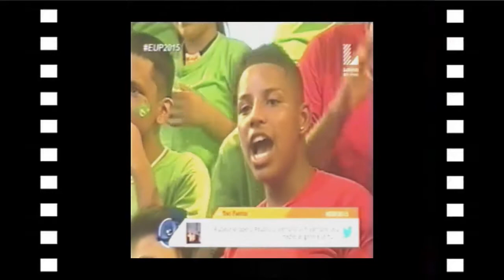EUP Y EEG 2015